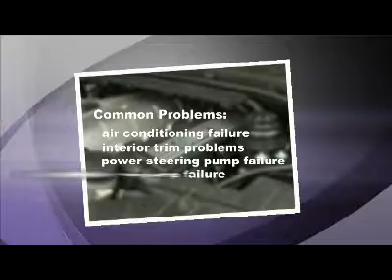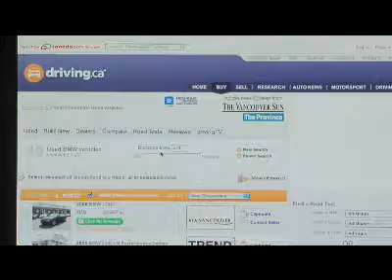BMW 330 (Used Car Review)